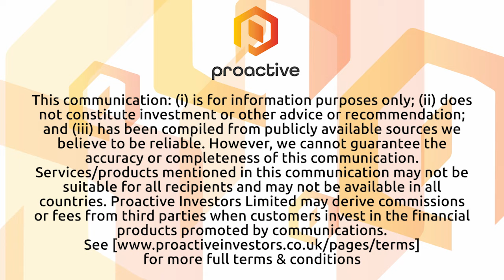European Lithium boosts lithium interests in Europe’s heart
European Lithium Ltd (ASX:EUR) chairman Tony Sage speaks to Proactive’s Elisha Newell after the company bolstered its critical minerals exposure in the heart of Europe with three new lithium projects. Spodumene pegmatite samples from the Bretstein-Lachtal, Klementkogel and Wildbachgraben assets returned up to 3.98% lithium oxide just a stone’s throw from EUR’s advanced Wolfsberg project. Sage says the company’s expanded portfolio will fit seamlessly with its existing landholding in Austria’s resource-rich Styria mining district.